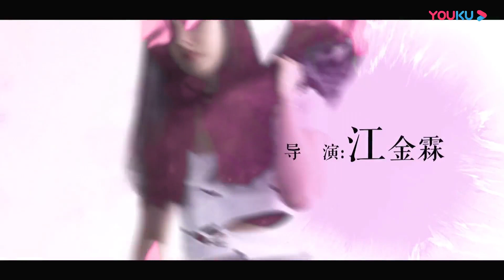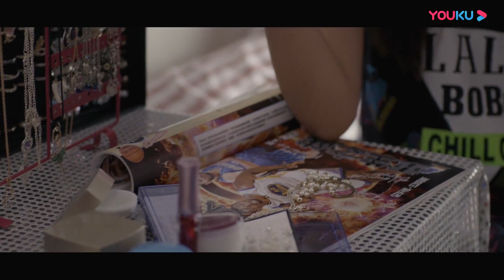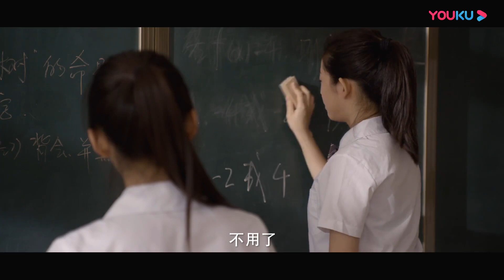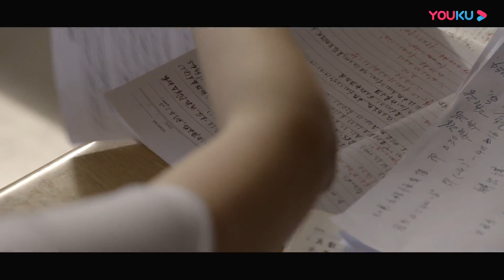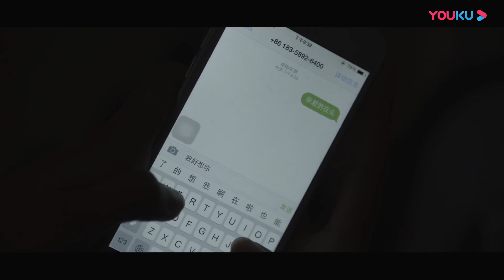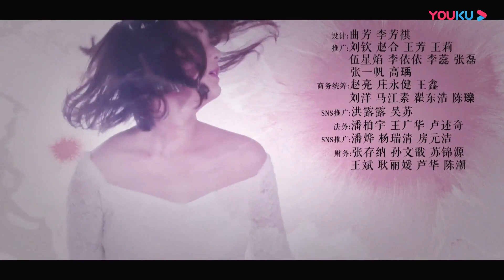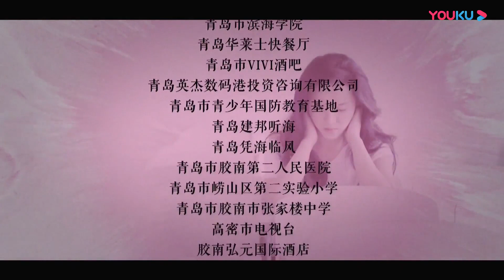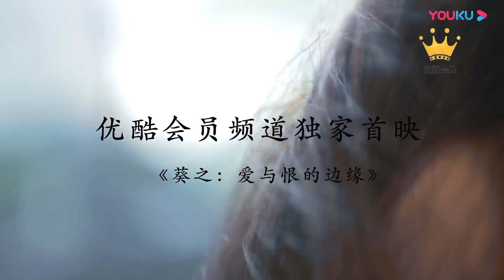【会痛的17岁 Seventeen Blue】EP02 | 关晓彤演绎问题少女 徘徊爱痛边缘 | 温心/周游/李煜 | 青春爱情片 | 优酷 YOUKU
【会痛的17岁 Seventeen Blue】安全岛创始人裘双宜因关注青少年成长问题的节目走红成为社会名人，神秘女孩吴小萌以裘双宜粉丝身份来到安全岛实习，被分配与李大乐搭档，李大乐看不上吴小萌，认为她只是个脑残追星族，在处理少女问题上两人做事方式截然不同，经常针锋相对。安全岛的客户是一群让父母老师束手无策的问题女生——母亲结过六次婚的心机少女葵之，被父母送进行走学校的天真，被父亲的情妇养大的黎未希，被关进看守所的农村女孩阿梦，脑残追星族小爱……
★主演：温心/周游/李煜/关晓彤/卢蒽洁
★集数：24集